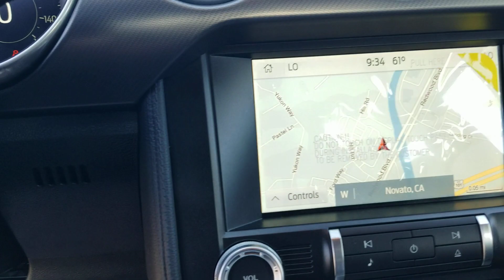Mustang for Sergey